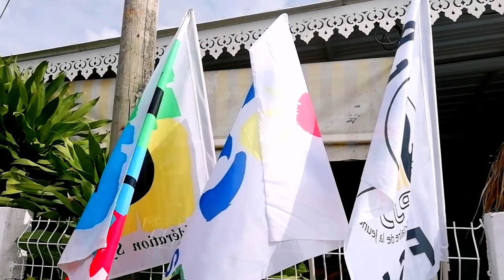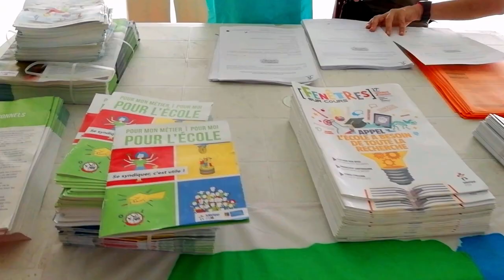Guillaume MARSAULT pot de rentrée FSU Guadeloupe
Lors du pot de rentrée de la FSU Guadeloupe pour accueillir les nouveaux et les stagiaires, les secrétaires des principaux syndicats de la FSU Guadeloupe ont tenu une conférence de presse pour faire un bilan de rentrée. Le montage de l'intervention de Guillaume MARSAULT, co-secrétaire académique du SNES-FSU Guadeloupe